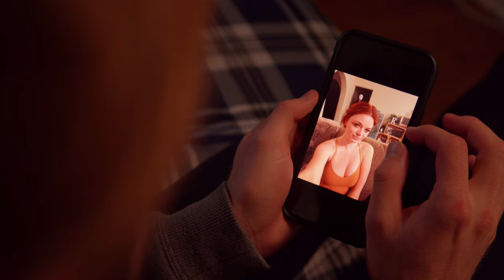Selfie 2 | Short Horror Film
Selfie 2. Creepiest photo bomb ever...

CREW
Writer. Director. DP. Editor - Alex Magaña
Co-Writer - Jed Brian
Sound Mixer - Andrew Hughes
Grip - Oszkar Romé

CAST
Boyfriend - Riley Introcaso
Girlfriend - Katy Ford
Villain - Rory Ross